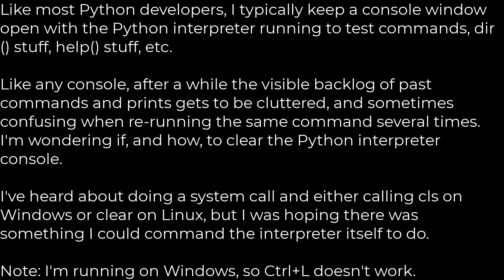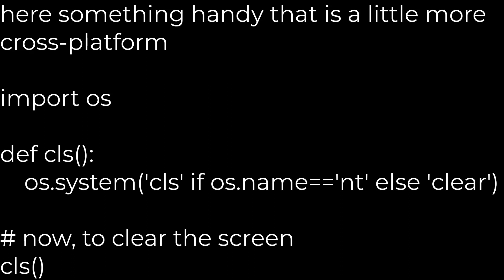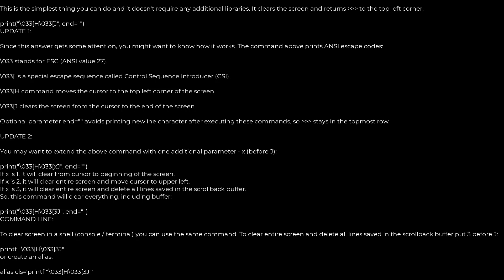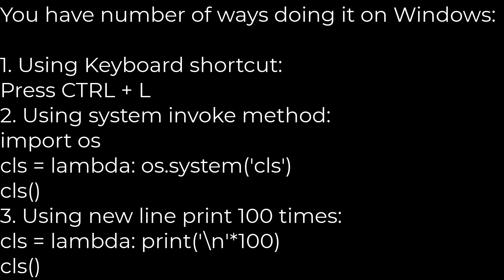Python :How to clear the interpreter console?(5solution)